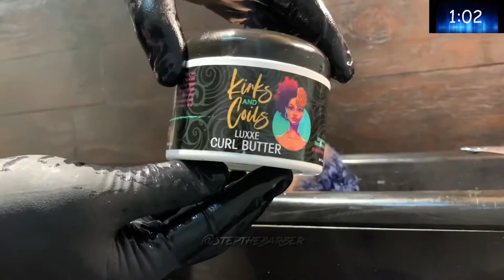How To: The Perfect Cut & Color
The 2 minute guide to the perfect cut and color from Step The Barber. Demonstrating hair to use the new luxury hair care line- Kinks & Coils.